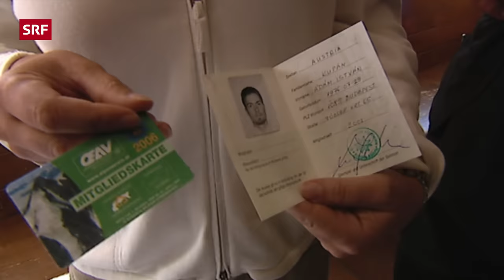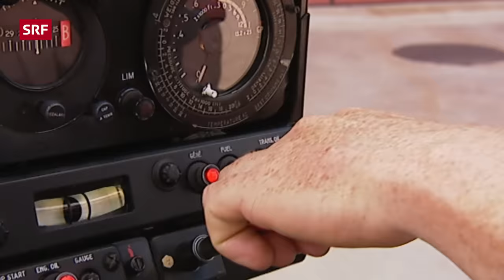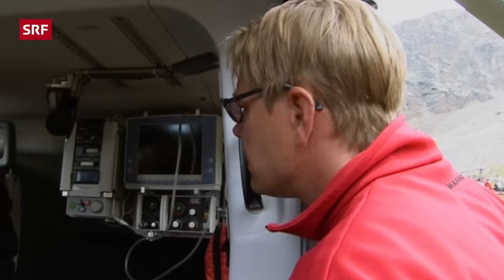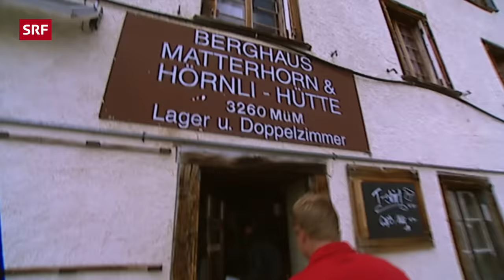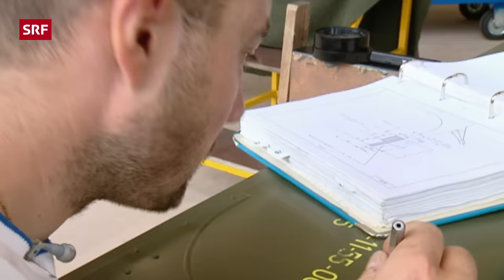Die Bergretter in Zermatt – Leben retten in den Alpen | Doku | SRF Dok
Spannende Geschichten aus der Welt der Rettungsteams der Air Zermatt. Einen Monat lang wurden Helikopterpiloten, Flughelferinnen, Rettungssanitäterinnen und Mechaniker bei abenteuerlichen Einsätzen begleitet. Ein Blick in den aufregenden Alltag in der fantastischen Bergwelt rund ums Matterhorn.

Der Film gewährt Einblicke in das Leben der Bergretterinnen und Bergretter der Air Zermatt, das geprägt ist von menschlichen Schicksalen, harter Arbeit und viel Herzblut – inmitten der 4000er von Zermatt. Neben Arbeiten auf Baustellen und Rundflügen sind es vor allem die Rettungsaktionen, die den Alltag der Air Zermatt prägen. Im Mittelpunkt stehen die Piloten Gerold Biner, Robi Andenmatten und Markus Koch sowie der Rettungssanitäter Patrick «Patrese» Zurbriggen.

Eine Spaltenrettung am Weissmies stellt sich als ein Drama heraus. Fünf Bergsteiger sind in eine Gletscherspalte gestürzt, zwei davon können nur noch tot geborgen werden. Zum Alltag gehört auch die Evakuierung von blockierten Bergsteigerinnen und Bergsteigern.

So stecken drei Frauen nach einer kalten Nacht in einer Wand fest und kommen nicht mehr weiter. Immerhin können sie die Rettung bezahlen, während andere leichtsinnig aufbrechen, sich retten lassen, aber nicht versichert sind.

Absturz am Matterhorn, das kann alles heissen. Jedes Jahr verunfallen rund acht Bergsteigerinnen und Bergsteiger tödlich am Matterhorn. Auch diesen Sommer ist eine junge Polin 200 Meter die Ostwand hinabgestürzt. Ihre Kollegen waren blockiert in der Wand und wussten nicht mehr weiter. Eine aufwendige Rettungs- und Bergungsaktion lief an.

Routine für die einen, Tragödie für die anderen.Trotz aller Professionalität gibt es auch Schicksale, die den Bergretterinnen und Bergrettern nahe gehen. Zum Beispiel jenes der Eltern Kasper. Sie sind zwei Jahre nach dem tödlichen Absturz ihres Sohnes nach Zermatt zurückgekehrt und hoffen, auf quälende Fragen Antworten zu finden. Wie konnte das passieren? Ein Flug an den Ort des Absturzes soll ihnen helfen, abzuschliessen.

Oft handelt es sich auch für die Crews der Air Zermatt um Einsätze am Limit und sie müssen immer wieder abwägen, wie viel sie riskieren können, um Bergsteigerinnen und Bergsteiger aus Notsituationen zu retten. Den Geretteten ist meist nicht bewusst, dass sie mit ihrem leichtsinnigen Verhalten auch die Rettungskräfte in Gefahr bringen.

Erstausstrahlung der Serie: Sommer 2011

 👇 Mehr zum Thema Dokus & Reportage gibt es hier:
👥 SRF Dok auf Facebook: